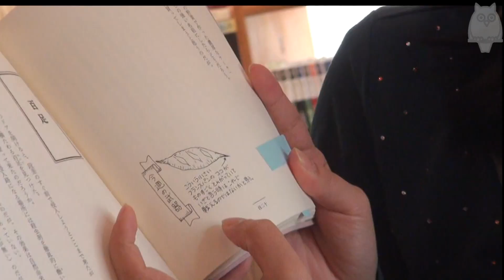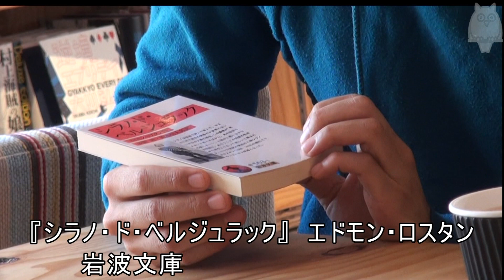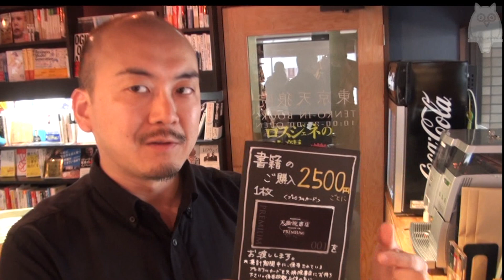本と出会い、人と出会う書店「東京天狼院」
天狼院書店「東京天狼院」

〒171-0022　東京都豊島区南池袋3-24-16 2F

開店時間　　10：00～22：00
説明